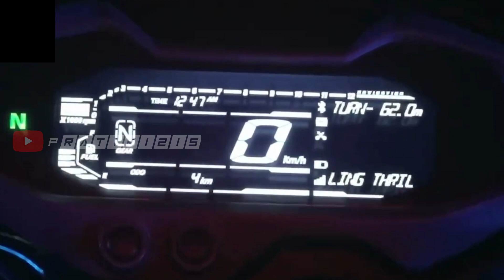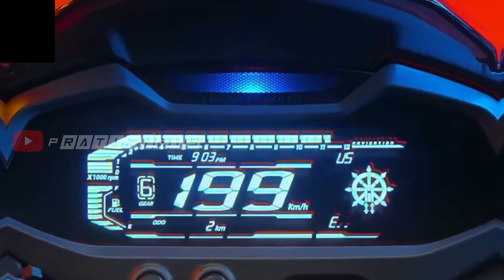Finally 2024 Bajaj Pulsar Ns200 Launch - First Look 😍| Fully Digital Meter -| NS 200 Update 2024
Finally 2024 Bajaj Pulsar Ns200 Launch with Fully Digital Meter  First look - Bluetooth Connect Navigation 💥 | NS 200 Update 2024

NS 200 Update 2024
NS 200 Update
NS 200 2024 model

Finally Bajaj Pulsar Ns400 Launch - First Look | Official Teaser | New Update?
Bajaj pulsar ns400 launch date
Bajaj pulsar ns400 launch
Bajaj pulsar ns400 2024
Bajaj pulsar ns400 new
Bajaj pulsar ns400 teaser

1 lakh sports bike in india,
sports bike in india under 1 lakh,
1 lakh sports bike in india 2023,
2 lakh sports bike in india,
2 lakh bike in india 2023,
2 lakh under sports bike,
4 lakh bike in india
600cc sports bikes in india,
600cc bikes in india,
600cc bikes in india 2023,
mt15
Yamaha bikes
r15 v4 vlog
Kawasaki bikes